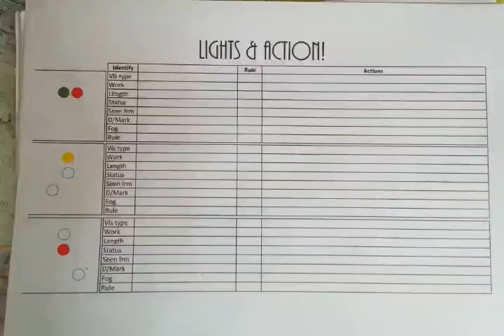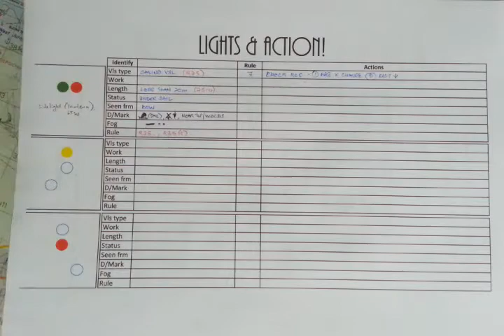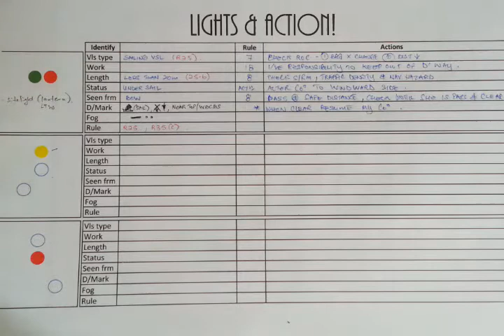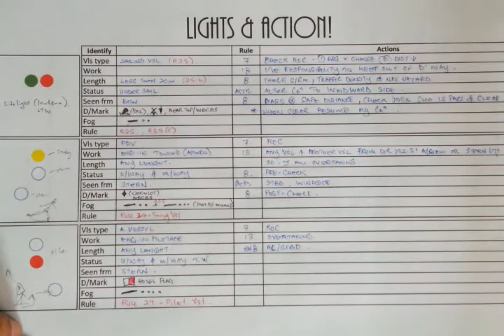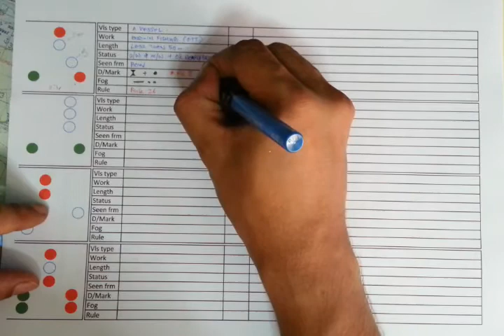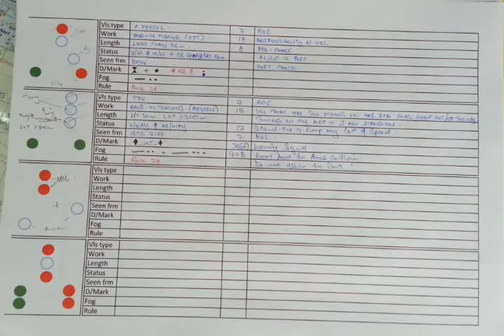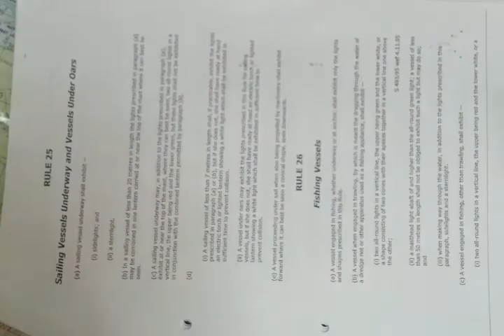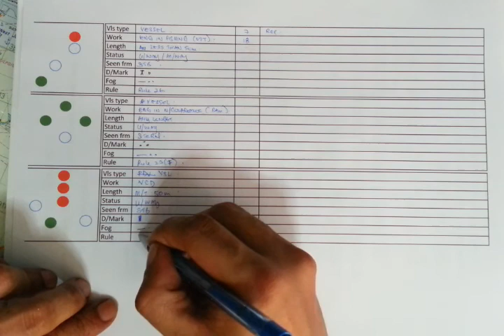Lights and Action!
navigation, colregs lights